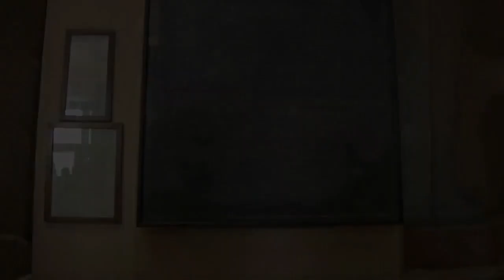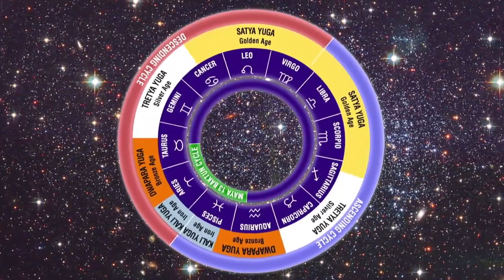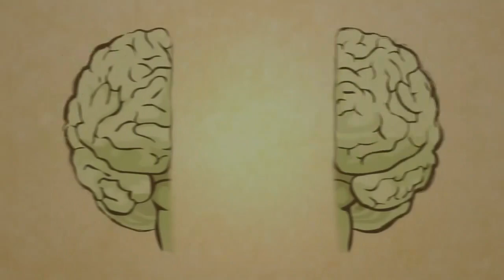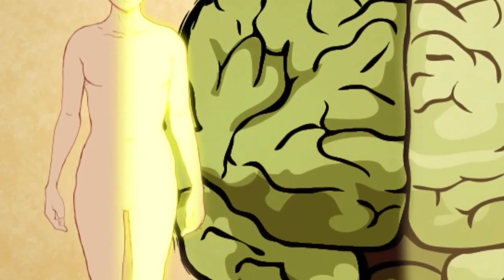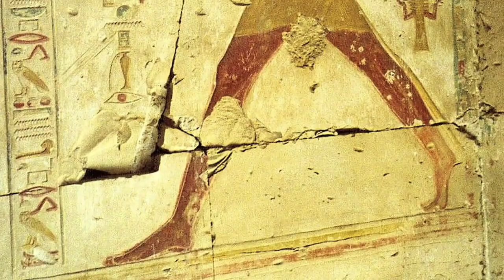The Pyramid Code | Part 4 | The Empowered Human